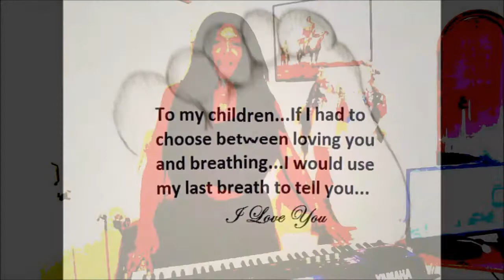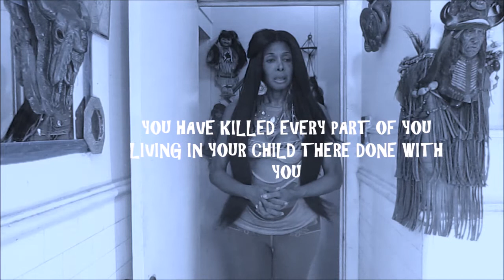Wait Parents before you kick that Transgender, Gay,Different Child on the street listen